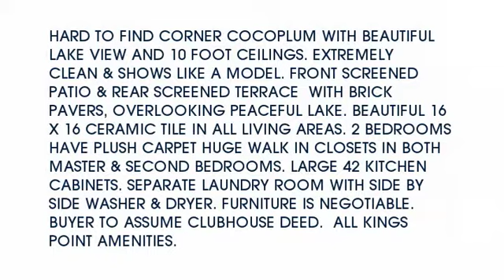Real estate for sale in Tamarac Florida - MLS# F1370115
9539 Weldon Circle F301
Tamarac Florida 33321
MLS# F1370115

HARD TO FIND CORNER COCOPLUM WITH BEAUTIFUL LAKE VIEW AND 10 FOOT CEILINGS. EXTREMELY CLEAN & SHOWS LIKE A MODEL. FRONT SCREENED PATIO & REAR SCREENED TERRACE  WITH BRICK PAVERS OVERLOOKING PEACEFUL LAKE. BEAUTIFUL 16 X 16 CERAMIC TILE IN ALL LIVING AREAS. 2 BEDROOMS HAVE PLUSH CARPET HUGE WALK IN CLOSETS IN BOTH MASTER & SECOND BEDROOMS. LARGE 42 KITCHEN CABINETS. SEPARATE LAUNDRY ROOM WITH SIDE BY SIDE WASHER & DRYER. FURNITURE IS NEGOTIABLE. BUYER TO ASSUME CLUBHOUSE DEED.  ALL KINGS POINT AMENITIES.